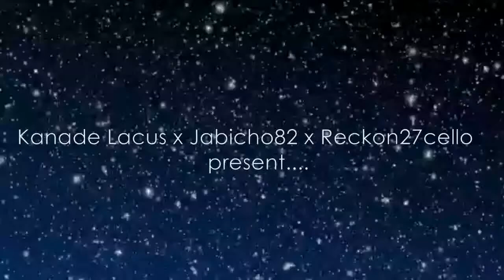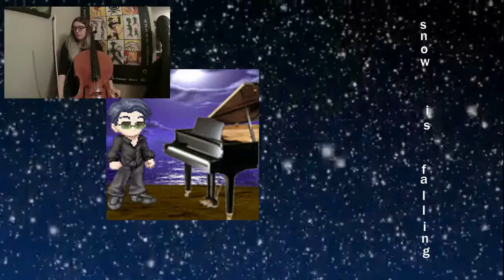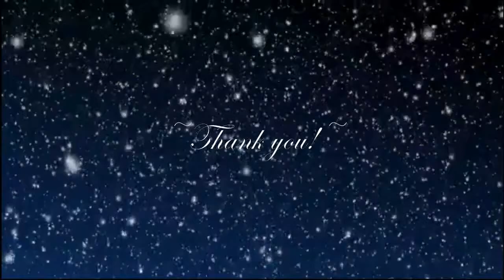Kalafina - Snow is Falling (Cover: Kanade Lacus, Reckoner27cello & Javier Anibarro Z.)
Hi everyone! This is a Cover of (Kara no Kyoukai) Kalafina - "Snow is Falling". Made in collaboration with Kanade Lacus and Reckoner27cello!. Please take some time to visit their channels to find more of their videos, Kanade is an awesome singer and violinist and Reckoner27cello is an amazing cellist. Hope you enjoy it!

The Voice is from Kanade, the cello from Reckoner27cello, and the piano part is made by me.

Take care everyone, See ya!

(Visiten mi página para encontrar más covers míos y colaboraciones)
Hola a tod@s! Este es un cover de la cancion de (Kara no Kyoukai) Kalafina - "Snow is Falling". Hecho en colaboración con Kanade Lacus y Reckoner27cello. Espero que les guste!

La voz es de Kanade, el cello de Reckoner27cello y el piano esta hecho por mí.

Javi